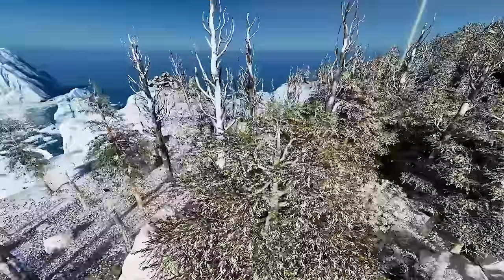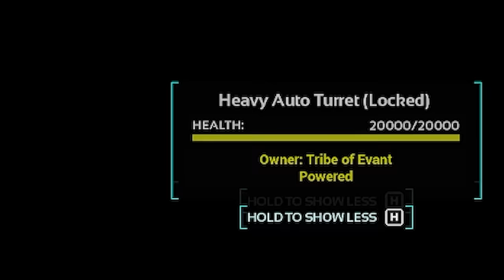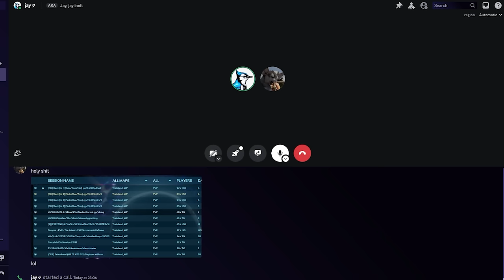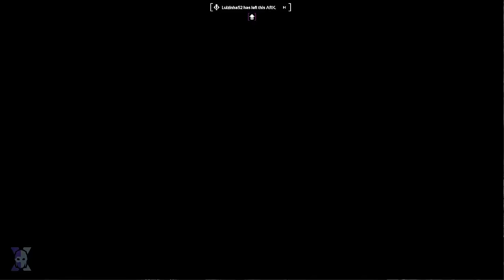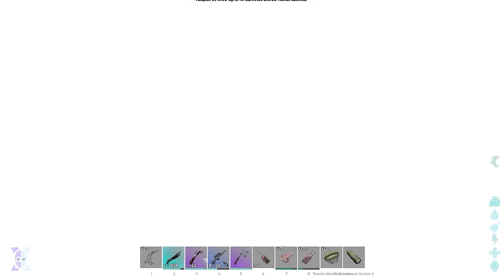We Built a COZY Mountain FORTRESS on Blue Obelisk! - A Full ARK Wipe Story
In today's ARK: Survival Ascended PvP video it's a full ARK Wipe Story where me and my duo partner Jay built on Blue Obelisk on my ASA unofficial servers! We have many battles on our journey to the top on one of the worst base spots in the game, but we managed to transform the obelisk into a massive mountain fortress!